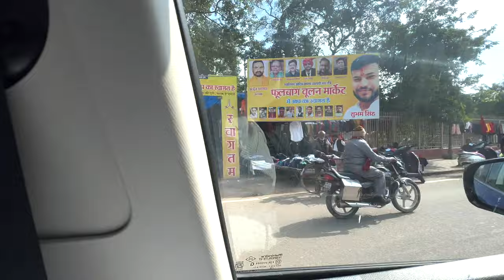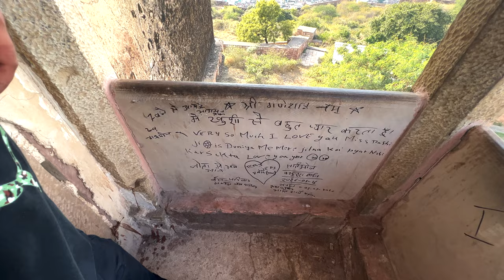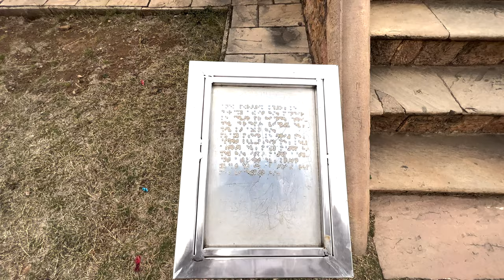VIKRAM NE BHOOT DEKHA FORT MEIN || EXPLORING GWALIOR FORT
Hi guys, I am so happy to be back with TRAVEL content, this my favourite PART TRAVELLING . This is the first part of the TRAVEL  series, I am going to vlog about food , lifestyle , places & vehicles in bhopal and in india

IN THIS VIDEO : @SAVAGERAHIL
VIKRAM ADITIYA SHARMA

address -  GWALIOR FORT , Gwalior, Madhya Pradesh 474008